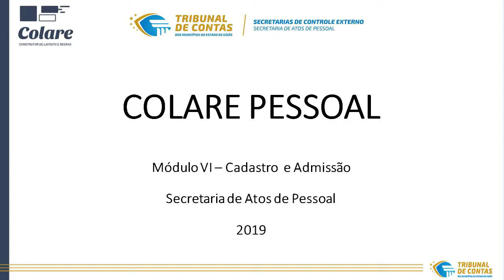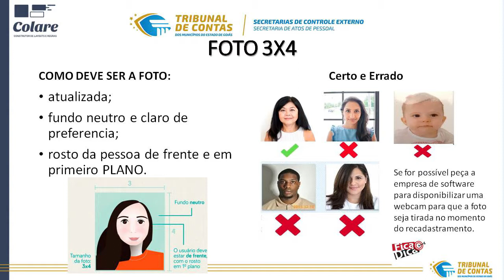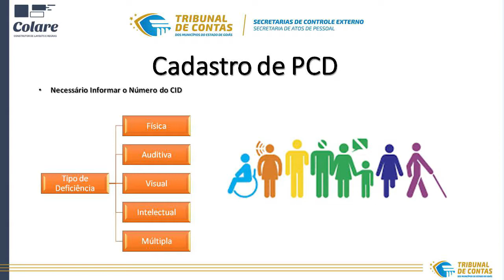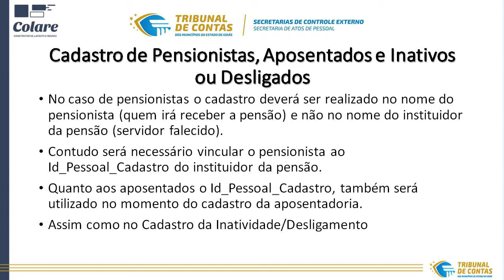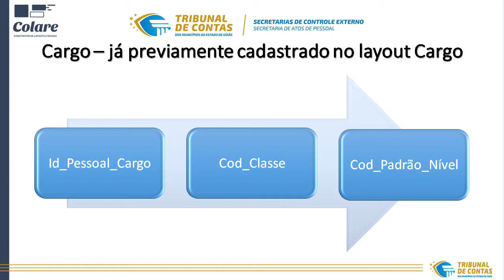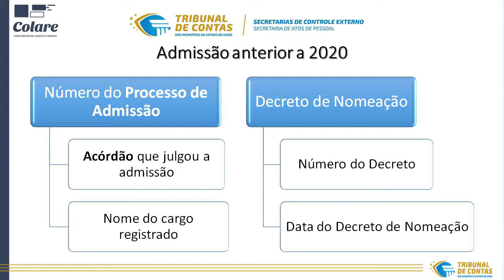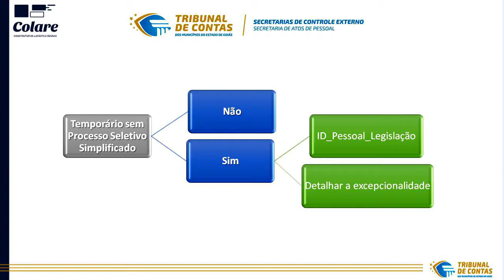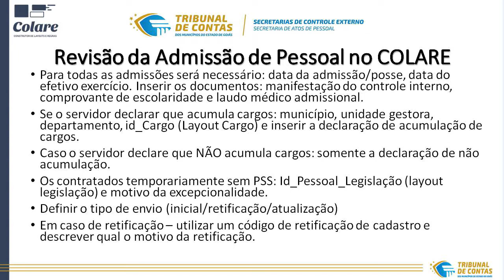09-10-19 - EaD Colare Modulo VI